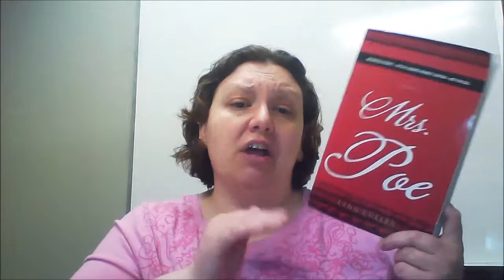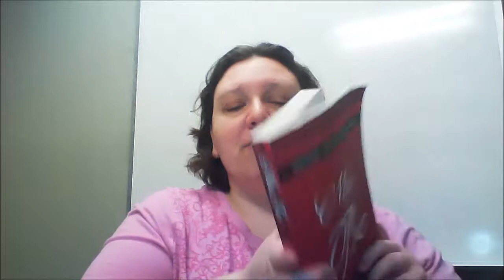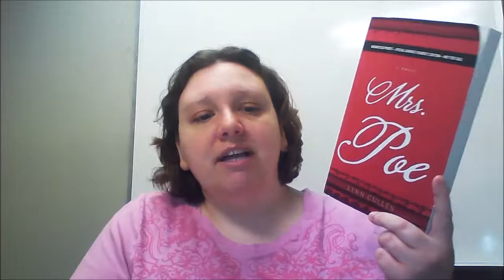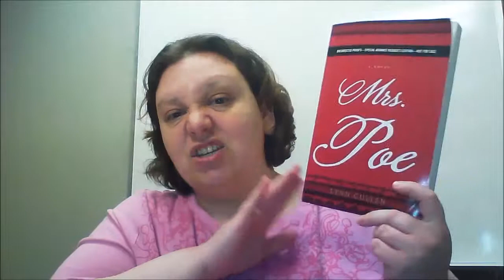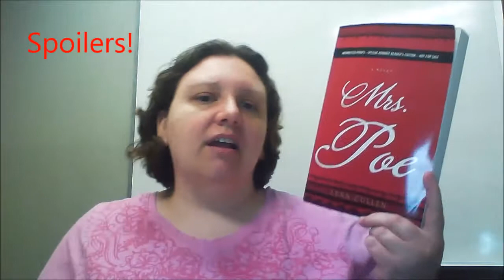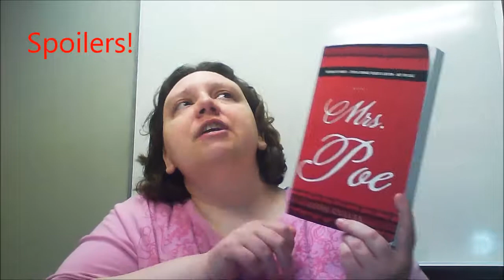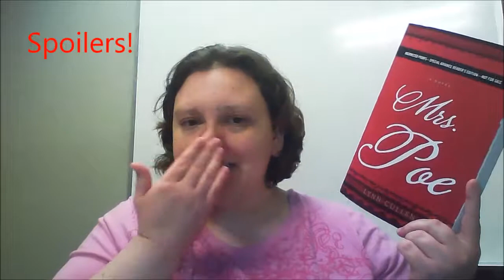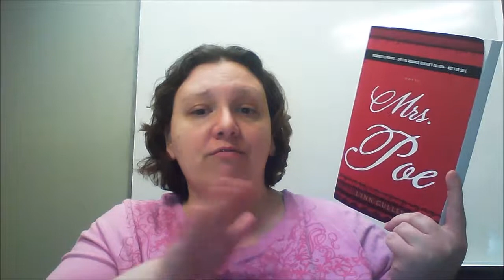Book Review: Mrs Poe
I review Mrs. Poe by Lynn Cullen